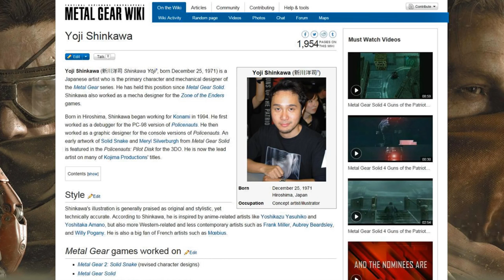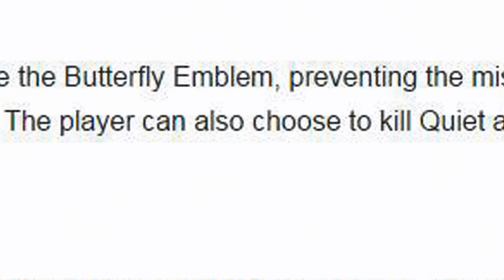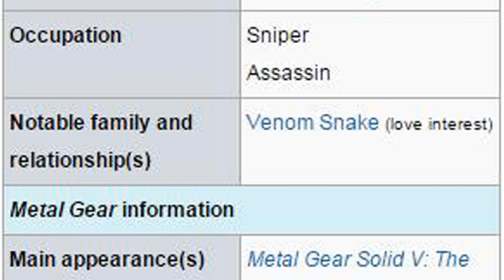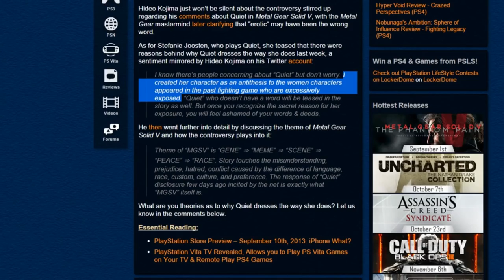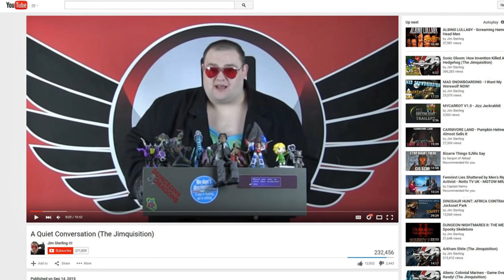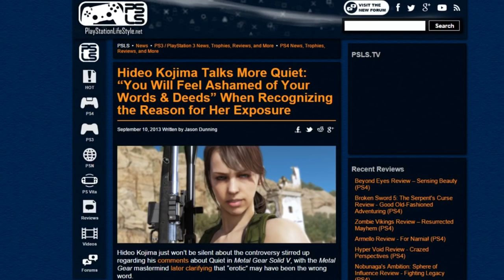An Ideologue's Quiet Conversation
One has to question the need for a person such as this to push this sort of narrative. Too much information on context is left out. Too much of the plot elements .

Videos exploring the depths of identity politics and feminist madness in gaming.

Jamin Warren is an idiot ideologue and feminist masquerading as a gamer. In this video we explore how Jamin failed his way into a gig with PBS and his .

What is going on at PBS with hacks attempting to relate ridiculous ideologues to gaming culture? In this video we cover gamer Mike Rugnetta covering some .